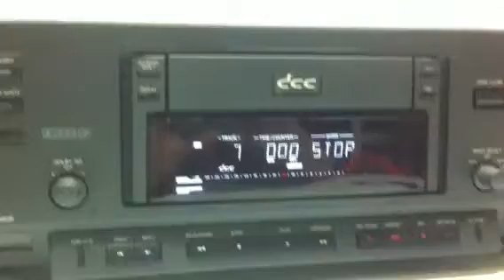Philips dcc 900 series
En perfecto funcionamiento, incluye varias cintas.